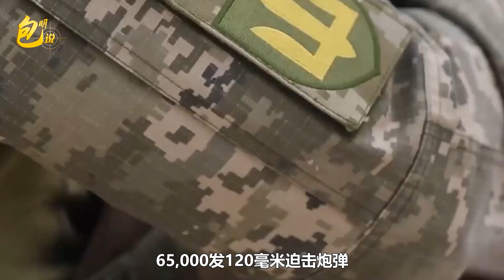美國對烏軍援瞄準軟肋，俄軍砲兵優勢一旦被消弱，有失敗的風險【包明大校】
這期話題說的是，美國提供新一輪軍援看似雜亂其實有的放矢
美國對烏軍援瞄準軟肋，俄軍砲兵優勢一旦被消弱，有失敗的風險